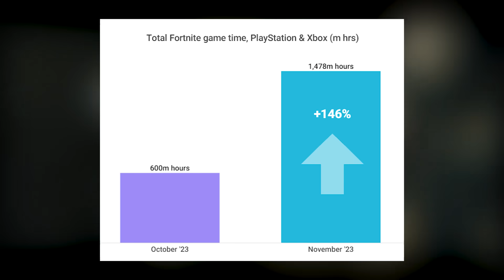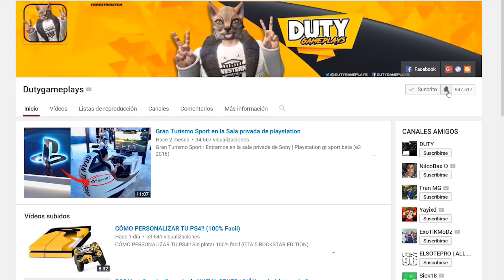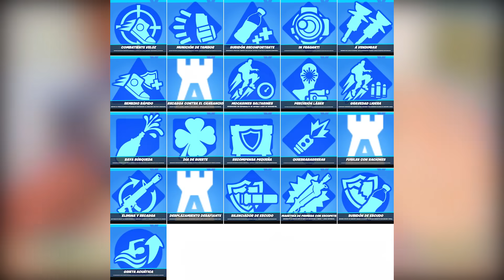¡Increíbles Noticias para FORTNITE!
🔥LO QUE USO PARA GRABAR